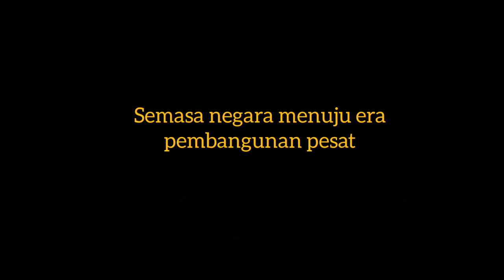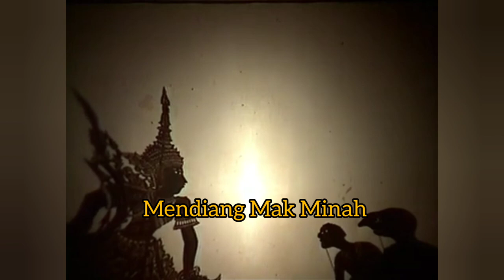indigenousculture | Guardian of the Forest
Guardian of The Forest
Part 1

Kenapa OA tak mahu pembangunan melampau?

Kesannya kita semua dpt lihat pada hari ini.